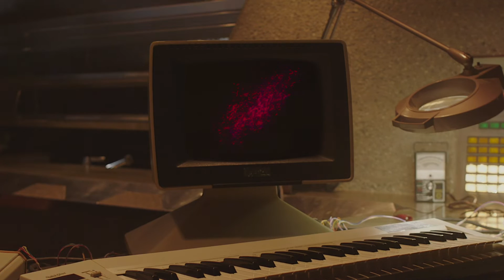JP Saxe - A Little Bit Yours (BURNS Remix)